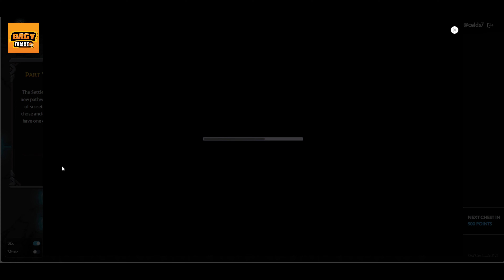The Beacon Quest "A Lesson in Hospitality and A Guided Tour"